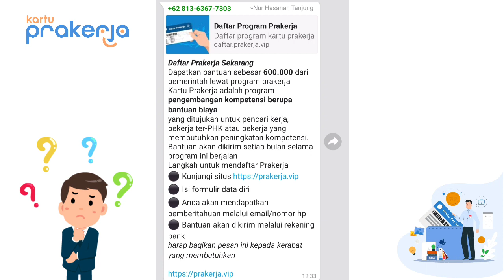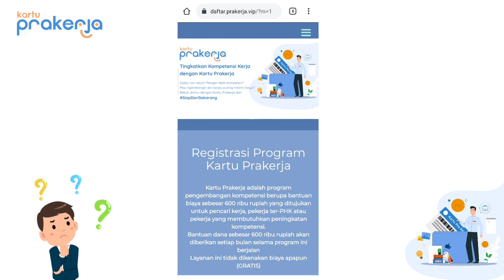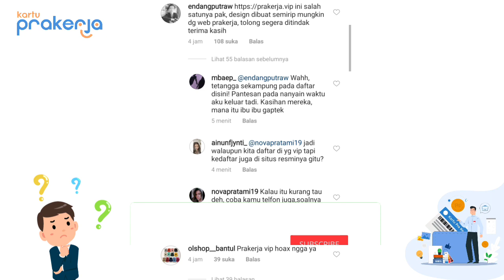Pendaftaran Kartu Prakerja Gelombang 11 Hanya Melalui Prakerja.go.id